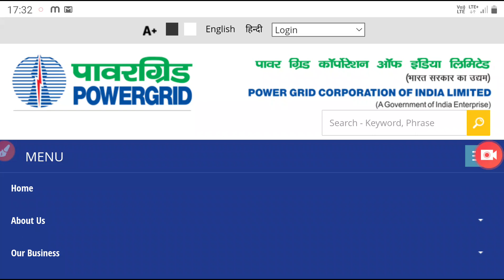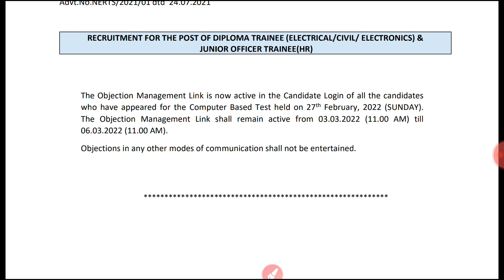PGCIL NER Answer Key Out||Share Your Marks||Download Your Answer Key